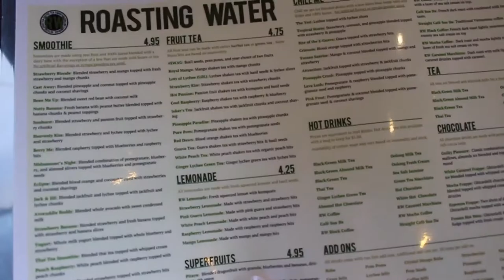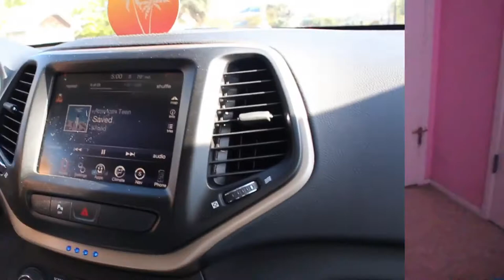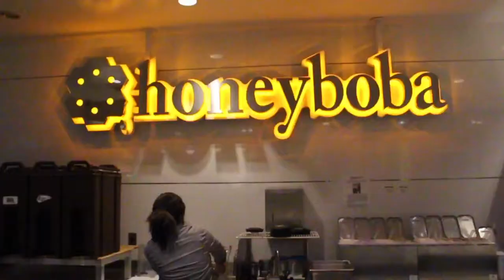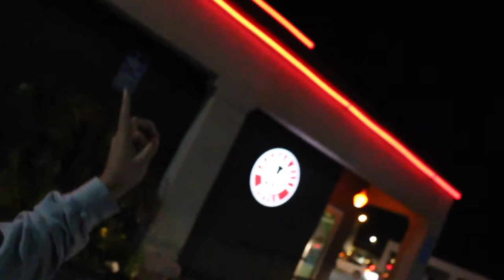Vlog #4: roasting water, sunken city, honeyboba and more